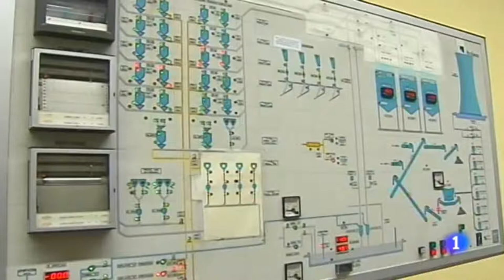Transición energética en las cuencas mineras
Una transición energética en las cuencas mineras es posible. Solo depende de voluntad política. Es momento de pensar en el futuro y aplicar medidas que no dejen a nadie atrás.

Nacho Escartín, Jorge Luis y Florent Marcellesi han presentado hoy el informe de inversiones en zonas mineras y TransiciónJusta

Junto con Equo defendemos proyectos realistas y sostenibles que mantengan a los pueblos vivos.